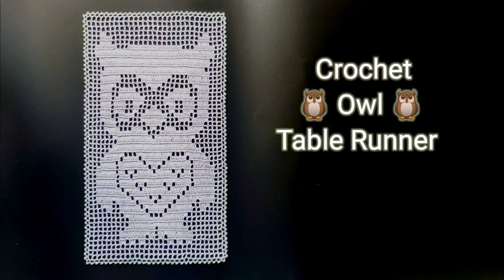How to crochet Owl Table Runner 🦉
Let's crochet the Owl Table Runner! It's easy!
My original design.

With this pattern you will learn filet crochet technique.

and crochet hook 1.75 mm.

Abbreviations in tutorial:
ch = chain
hdc = double crochet

Please share the photo of your table runner on my Facebook
or Instagram @handmadebyraine

COPYRIGHT:
You may not sell my pattern or claim it as your own.
You may make items to sell (i.e. on Etsy, at craft fairs) from my pattern but I ask that you link back to my blog handmadebyraine.com and provide credit for the pattern.
You are welcome to share my pattern on social media as long as you link back directly to my blog post (providing the link). No copy & paste of my pattern will be allowed under any circumstances.